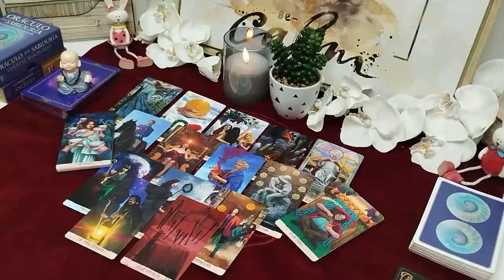LIBRA, THEY HAD NO IDEA😨 YOU WOULD LET THEM WALK AWAY WITHOUT A FIGHT🥊​ NOW THEY WANT U BACK🔙​😳